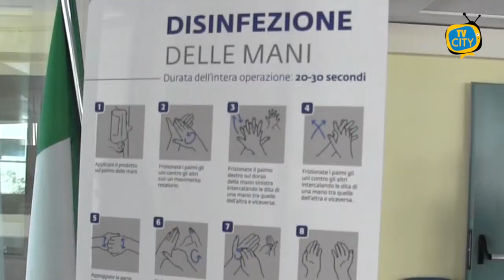In aumento i casi di Covid-19 a Torre del Greco: il punto della situazione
Aumentano i casi di contagio da Covid-19 a Torre del Greco.
Dopo il lungo lockdown e la fase 2 che ha visto i torresi ripopolare le strade ed i negozi della città, torna l’incubo contagio.

Ad oggi a Torre del Greco sono 37 le persone positive al virus che si trovano in isolamento domiciliare. Ultimi, due ragazzi di rispettivamente ventidue e ventitrè anni, attualmente in isolamento domiciliare, di rientro da località turistiche italiane.

D’altra parte, incoraggianti i 79 casi di guarigione registrati nella giornata di ieri.

Continua, nel frattempo, l'ulteriore attività di screening​ dei tamponi già praticati sul territorio comunale e ancora al vaglio delle indagini di laboratorio. Il Centro Operativo Comunale, inoltre, sottolinea l'obbligo di autodenuncia, entro le ventiquattro ore, al Dipartimento di prevenzione dell’ASL territorialmente competente per i cittadini rientranti dall’estero.

Intanto si avvicina il giorno della riapertura delle scuole ed il timore di una nuova diffusione cresce sempre di più. Gli istituti sono al lavoro per garantire il ritorno tra i banchi di scuola in piena sicurezza, in un’ottica di collaborazione con le famiglie.

Misurazione della temperatura giornaliera ed uso delle mascherine che vanno indossate all’ingresso, all’uscita e nelle situazioni di movimento. Quando si è seduti, se c'è un metro di distanza, si può abbassarla.

Il bollettino in regione Campania conta 225 i positivi al Coronavirus nell’ultimo weekend. Poche ore fa il presidente, Vincenzo de Luca ha annunciato: “Stiamo procedendo con migliaia di test sierologici per dare sicurezza”.